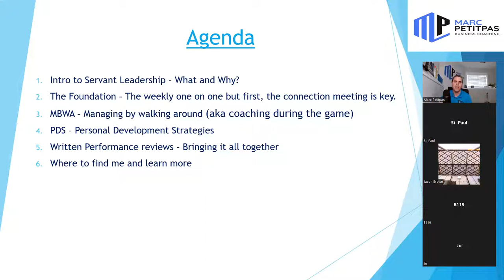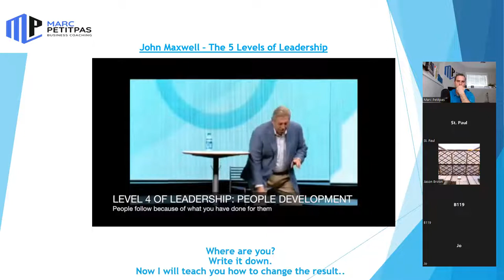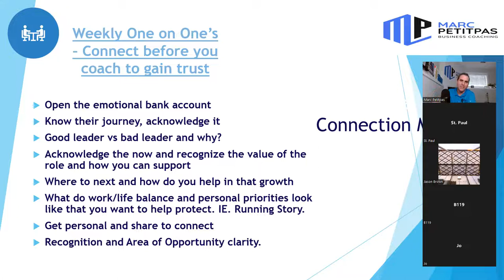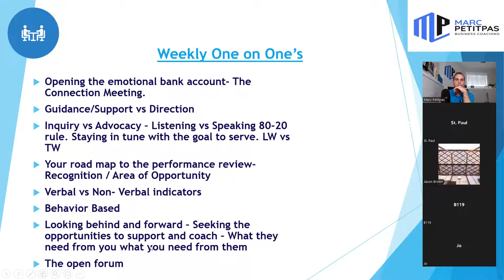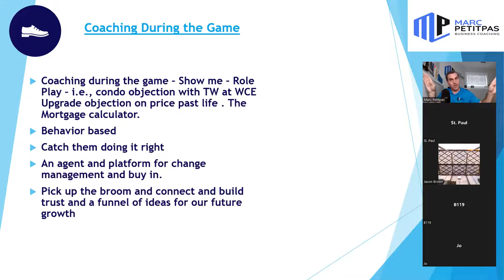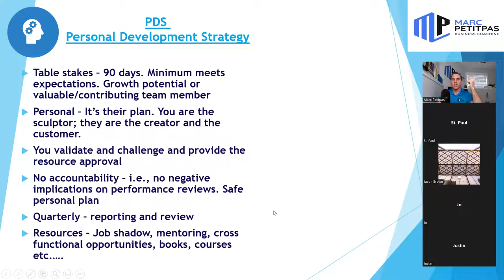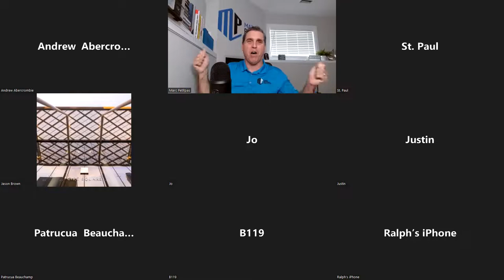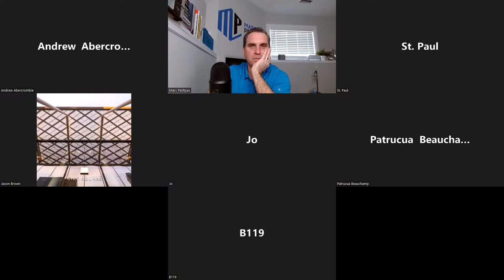Free Leadership Training Webinar Aprill ( The Replay) - The 5 anchors of Servant Leadership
The 5 Anchors of Servant Leadership - The process review
How to manage the pivotal connection meeting.
How to run short, powerful weekly coaching sessions.
How to coach employees during the game. ( Live feedback and observation)
How to shape and implement strategies for personal development.
How to sharpen employee results through performance reviews that they and you will look forward to.

For corporate needs and teams book a free diagnosis meeting with me